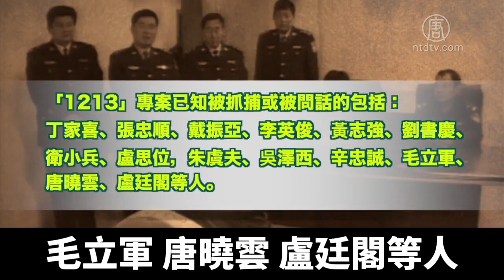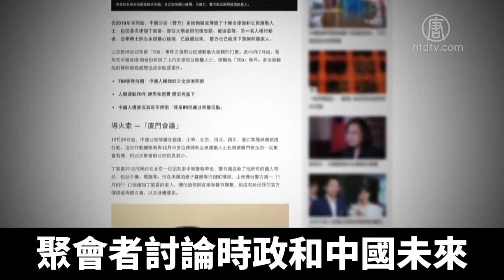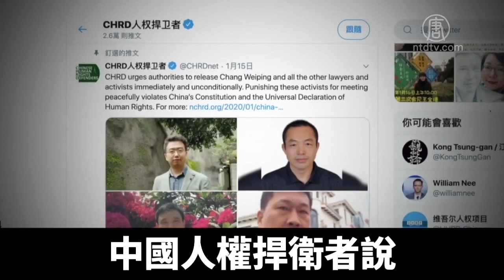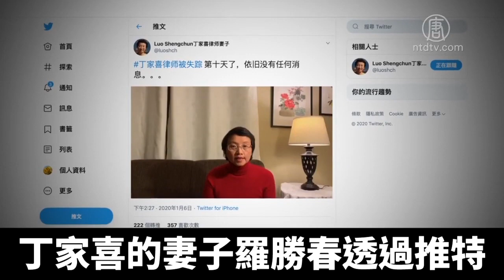中共想抓誰就抓誰 「1213」專案讓中共再次狂抓維權律師 ｜新唐人亞太電視｜20200124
2019年底中共當局對多名律師和維權人士展開的拘捕行動，到現在還在進行。許多維權律師被羅織所謂的顛覆國家政權的罪名，還有異議人士被迫逃亡。新一輪的控制思想和言論的恐怖氣氛，正在中國蔓延。